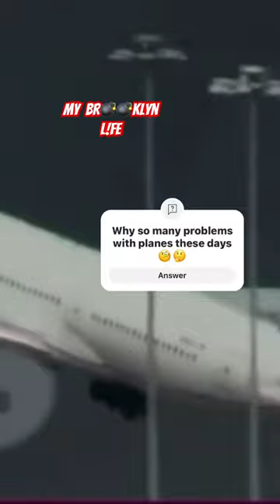✈️ Airplane wheel 🛞 falls off and crushes cars below 😬😳🤯